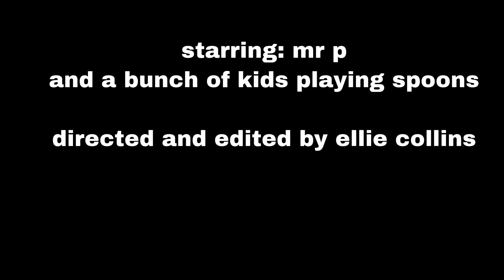Mr. P TV - Scratching the Quidditch Itch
With the absence of Quidditch this Winter Carnival, there was only one game for Mr. P to turn to to scratch that announcing itch... Spoons.